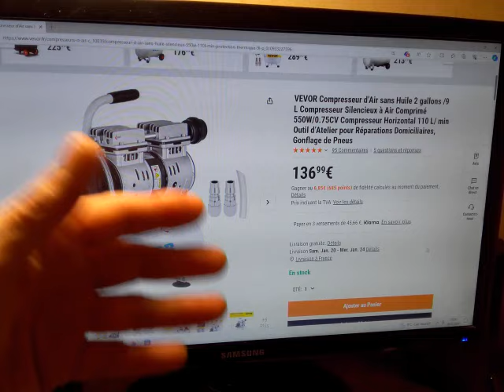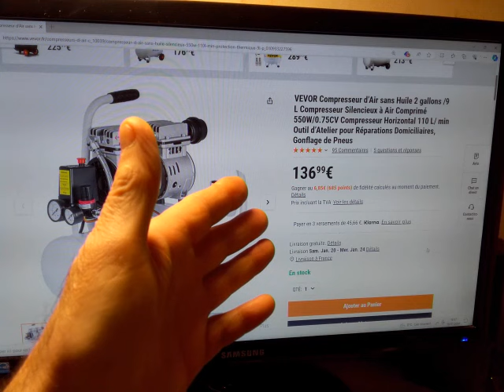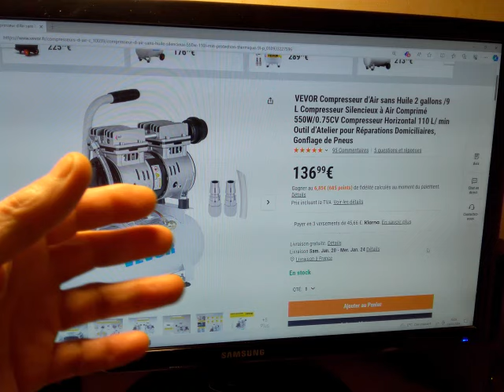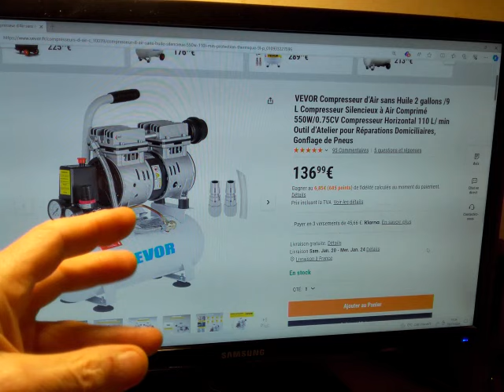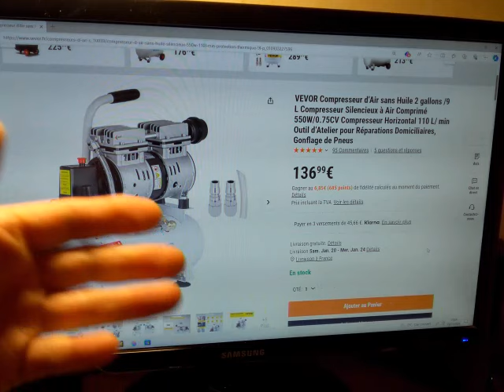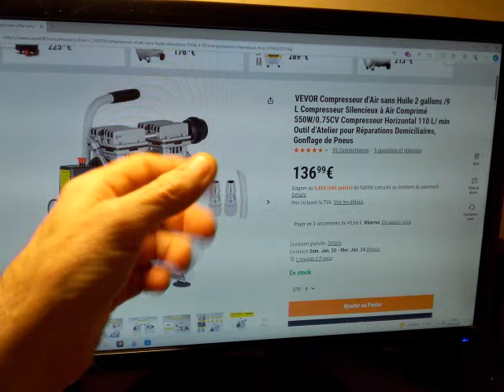Code promo Vevor plus actifs 🤔??? et compresseur d'air 9 litres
code promo de nouveau actif V V P R O M O moins 5 %  et V V M H 5 moins 5 euros sur tout le site